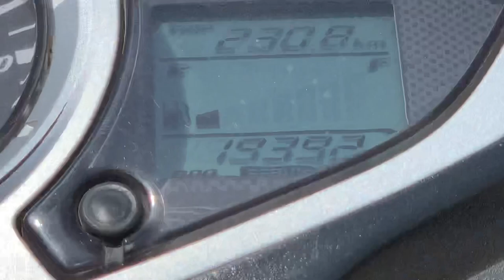Finally Gypsy Ho Gye Ready | Meet With Khoo wale | Singh vlogs | Maruti Gypsy | Army Modified Gypsy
Finally Gypsy Ho Gye Ready | Meet With Khoo wale | Singh vlogs | Maruti Gypsy | Army Modified Gypsy| Jalandhar
@khoowale singh vlogs

Hnji kiva o g sara
I hope tuc gaint hovo gea
Thanku so much
I Meet with khoo wale